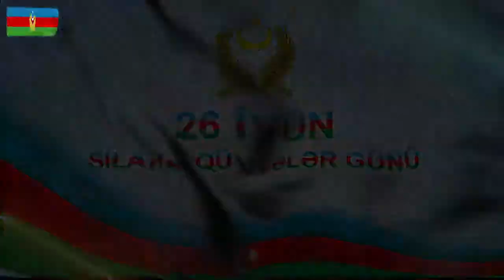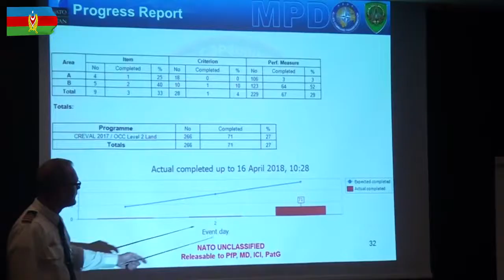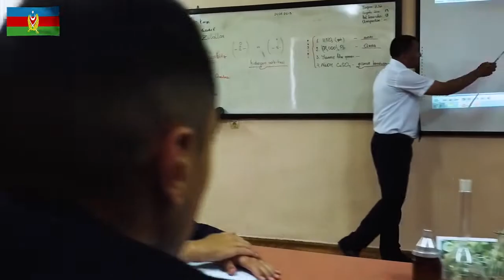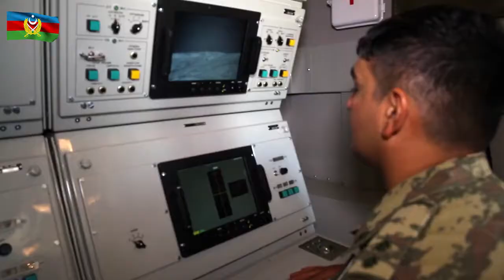26-İyun "Silahlı Qüvvələr" günüdür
26-İyun "Silahlı Qüvvələr" günüdür